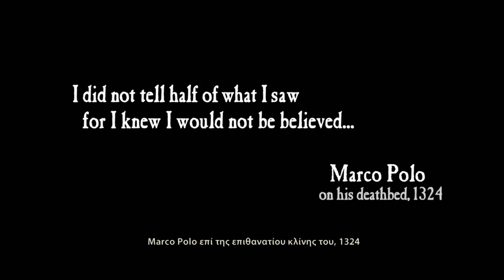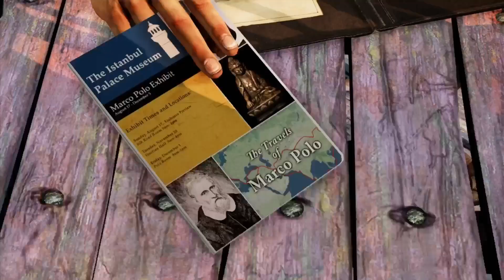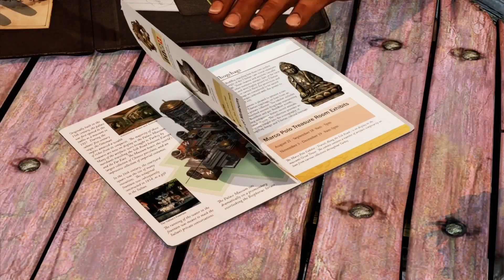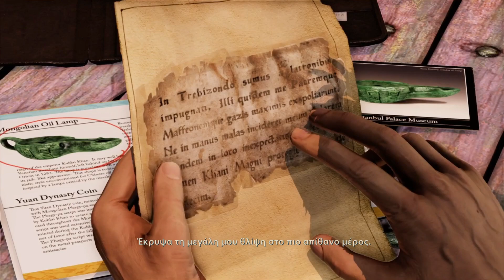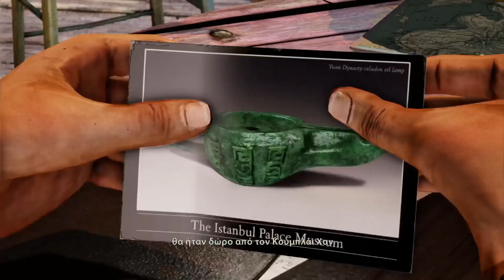Uncharted 2 Among Thieves Crushing Difficulty Chapter 1